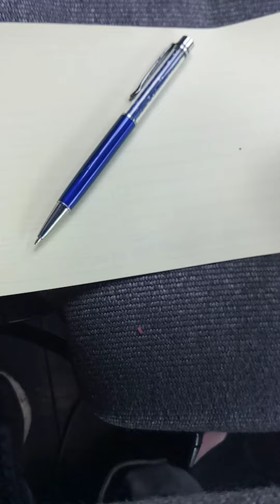Fix a Twist Tip Pen.